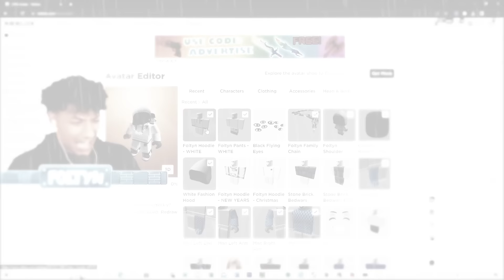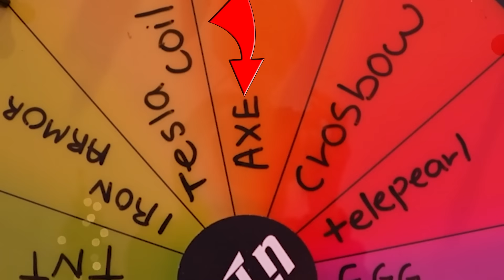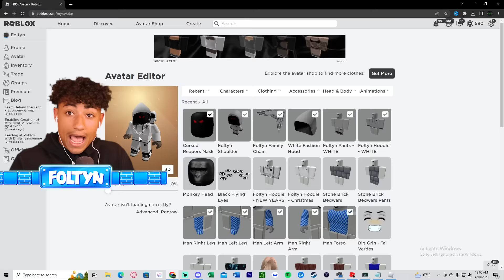My GIRLFRIEND Gave Me The HARDEST DARES In Roblox Bedwars..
My GIRLFRIEND Gave Me The HARDEST DARES In Roblox Bedwars. This video is SUPER FUNNY and HILARIOUS. Make sure you watch the whole video to find out what happens.

--Socials--